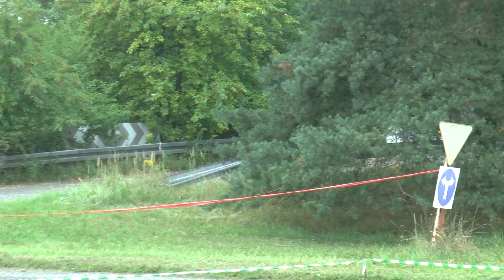6 Runda SMT 2022 - Dec / Chlebda - Honda Civic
6 Runda SMT 2022 - Paweł Dec / Krzysztof Chlebda - Honda Civic